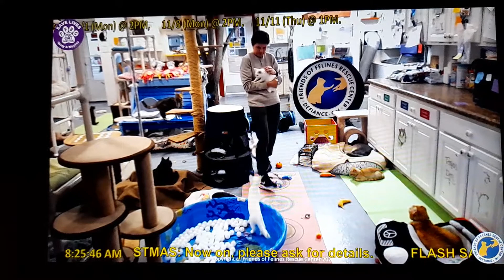FFRC cats white kitten Trix held at the webcam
FFRC. Friends of Felines Rescue Center
FOFRescueCenter 24/7 webcam YouTube channel with moderated live chat,
Also Facebook and blog where you can see about the cats and their stories. Some are residents, and some of these have CH, a lifelong movement disorder.

Trix white kitten with dark left ear and tail

29 Oct 2021